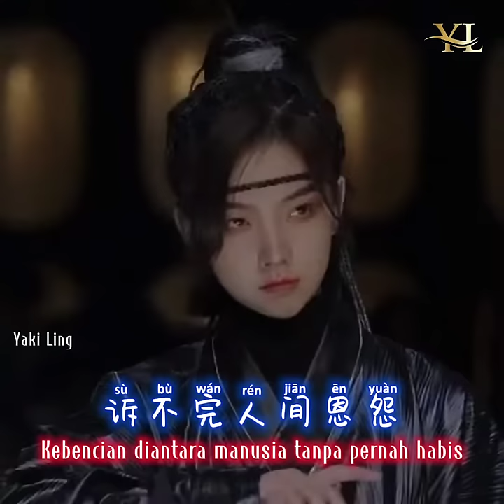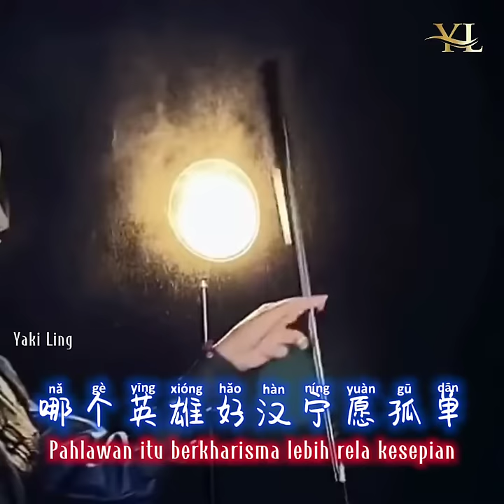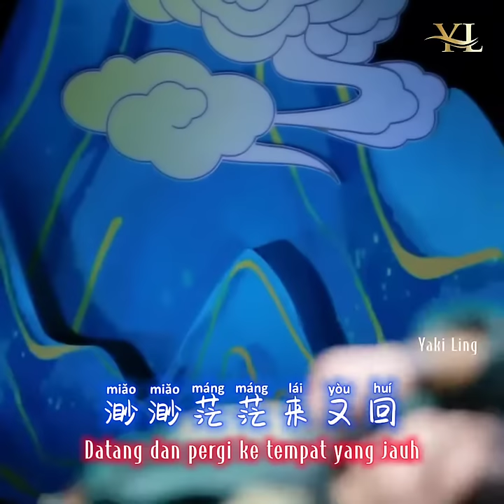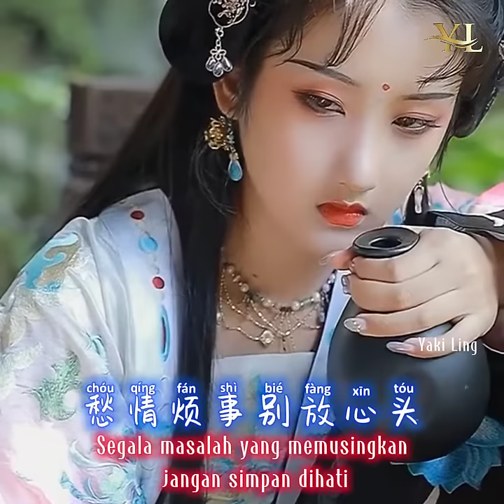Ai Jiang Shan Geng Ai Mei Ren 爱江山更爱美人-Mencintai Negara Lebih Dari Wanita Cantik